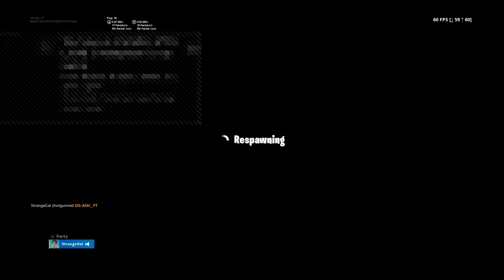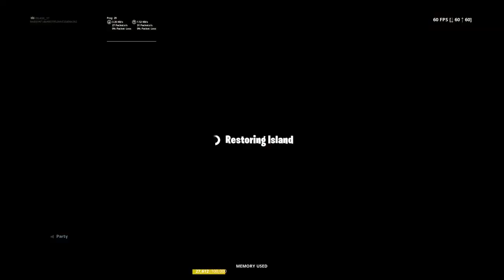FORTNITE CALN TRYOUTS (PS4, XBOX, PC)